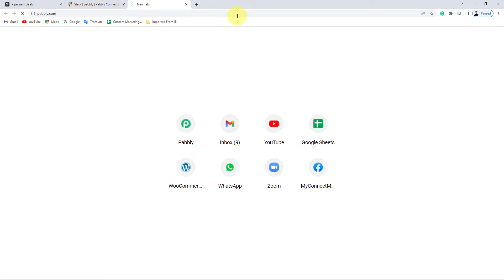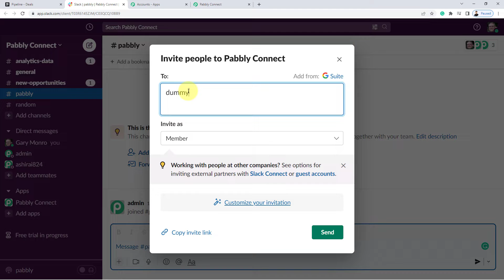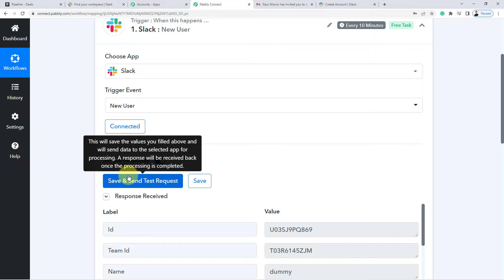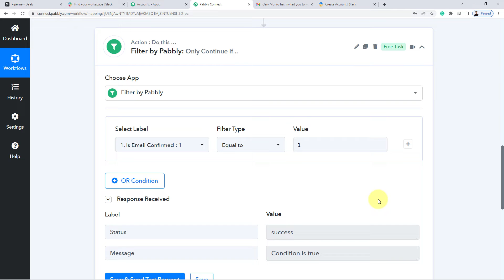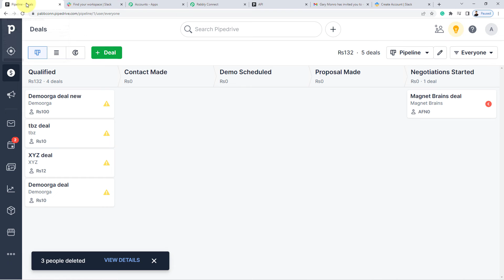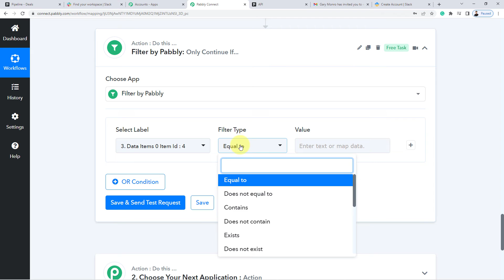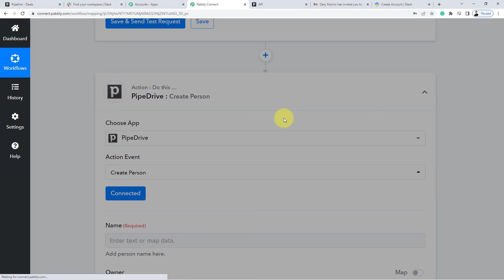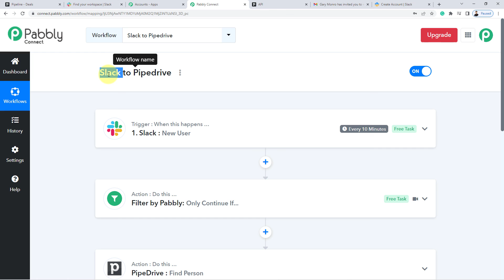How to Send new Slack Members to PipeDrive | Slack PipeDrive Automation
In this video, we will learn How to Slack PipeDrive Automation: Send Slack Member to PipeDrive with the help of Pabbly Connect.
Don't waste any more time manually sending your Slack members' information to PipeDrive! This video will show you how to set up an automated process that will do it for you, so you can focus on other tasks.